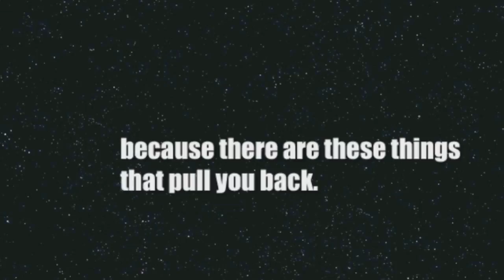Art Is The Cure [2012] trailer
"Art is the Cure" tells the story of Isa Uno, a Paulinian freshman, who pursues the beauty and grandeur of art, much to her brother's (Juan) chagrin.

Will it win the coveted 1st place? You'll have to find out at the We Found Love Film Festival this March!

AN OFFICIAL ENTRY OF 'CINE PAULINO' 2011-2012